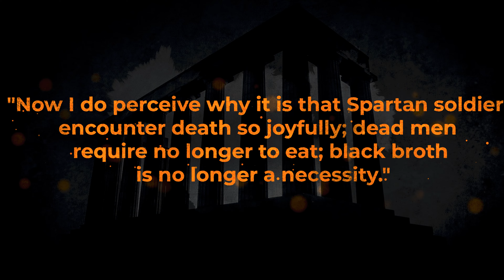My Journey To Train Like The Spartans (Diet, Workout & Mindset)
Since I watched the movie 300, I was inspired by King Leonidas and I've wanted to be like him. Something about going to war and fighting for the cause you believe in is so compelling to all of us. To me, this movie is not just a movie, it has become a part of my mind. The battle in Thermopylae and King Leonidas's attitude teaches us key lessons like, even though sometimes there is no light visible at the end of the tunnel, we should give it our all and never back down from our actions. To be a leader, a king, there is no place for doubt and uncertainty. King Leonidas had two options, either he takes the necessary actions and go to battle against the Persians or show cowardice and bend the knee to Xerxes. Fuck that! Sparta has a reputation, they'll die before kneeling to anybody! To die a glorious death in battle and show no signs of fear in his eyes until the very end of his life, shows how brave and fearless he was.
After all, only the brave and strong may call themselves a Spartan, only the brave, only the strong.

👋SOME SELF PROMOTION

TIMESTAMPS

0:00 - Spartans!!!
0:57 - My Training
1:27 - Agoge
2:08 - My Plan
2:23 - 1)Diet
3:47 - 2)Stamina & Agility
4:59 - 3)Functional Muscles
5:38 - My Journey

🔵 SOCIALS

I try to post some really thought provoking and self development content on Instagram and spill my not so useful opinion on twitter.

🎧MUSIC